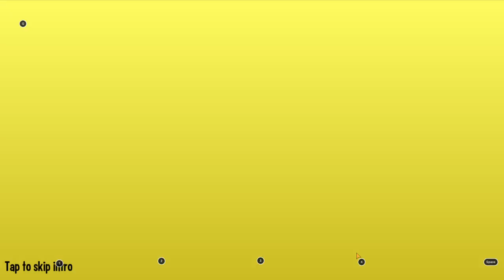Monster Legends - New Breeding Event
Most popular videos on channel -

Monster Legends - New Corrupted Cosmic Mythic Sensei Pandaken And Sensei Pandaken Saga-

 Welcome to Monster Legends, an RPG game where you can fight in epic combats, collect hundreds of creatures, and participate in exciting events!
Put your skills to the test and become the ultimate Monster Master – your adventure starts NOW!🔥
Battle, breed and collect new monsters with unique skills until you build the ultimate fighting force. Some monsters are impressive, some are just a bit peculiar. Build them habitats and feed them so that they’ll become strong beasts!
● Collect over 400 monsters! New monsters added every week.
● Conquer various themed dungeons and over 30 islands on the Adventure Map.
● Battle against other players in PVP mode, worldwide!
● Face the ultimate battle challenge: Team Wars.
Join or start a team with real players all around the world and participate in real-time chat.
● Equip your monsters with runes and rank them up in the Lab to overcome the hardest battles.
If you don’t want to miss any events, join the Monster Legends Community Facebook page! Here, the Monster Legends team will keep you informed of all community events, special dungeons, breeding events, new monsters and exclusive content!